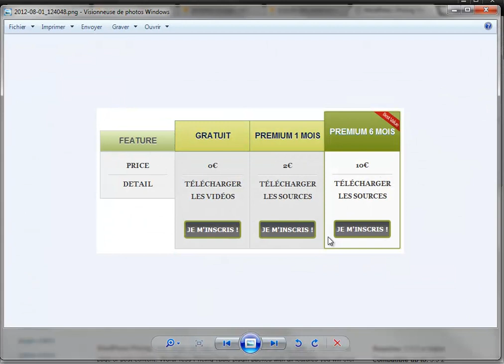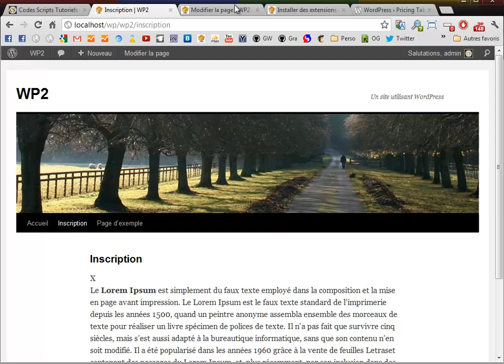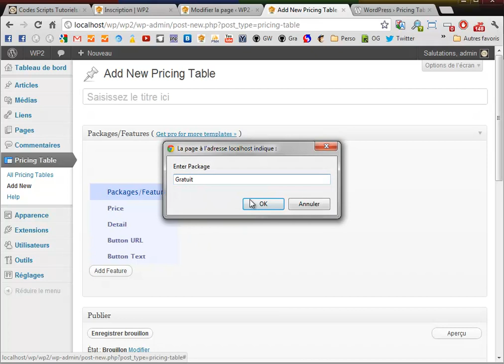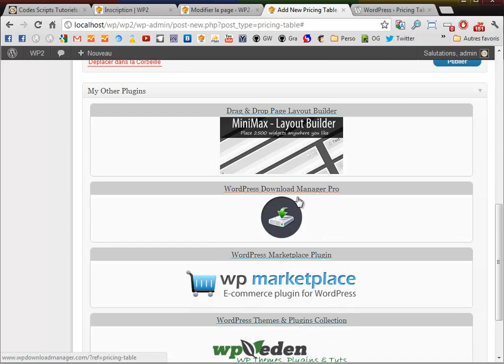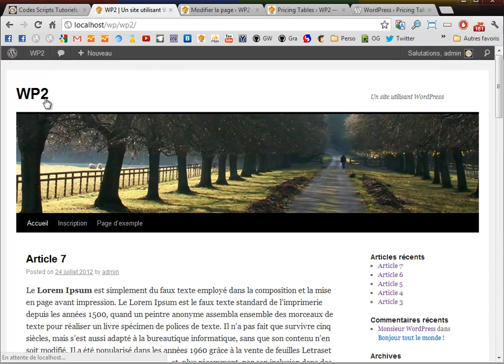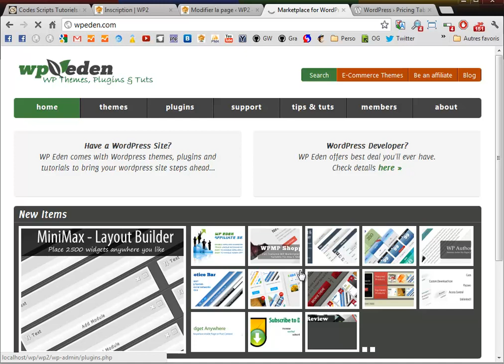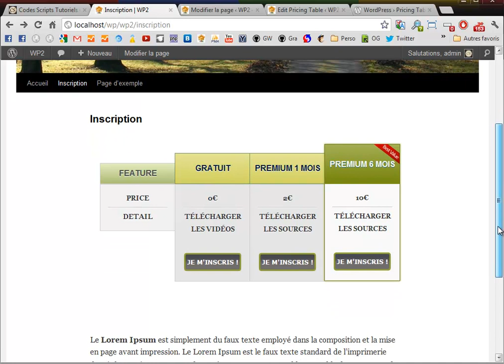Installer Pricing Table pour WordPress